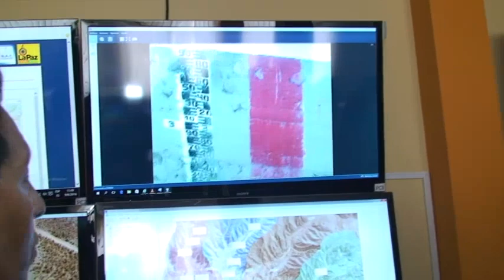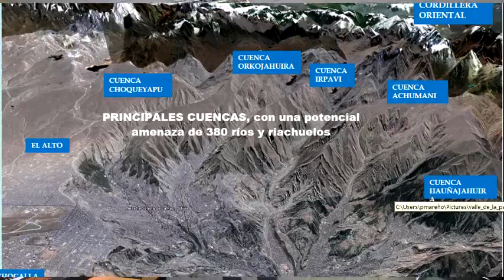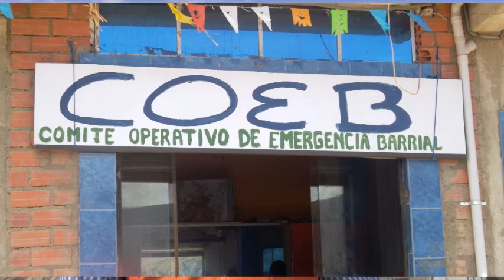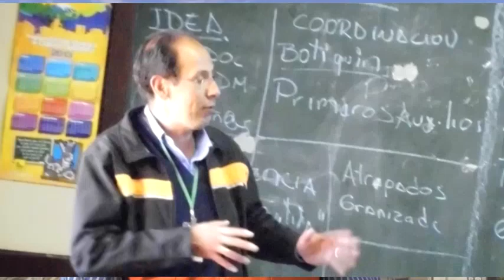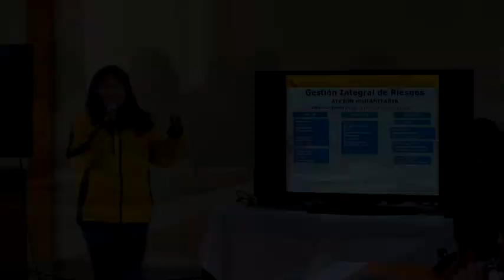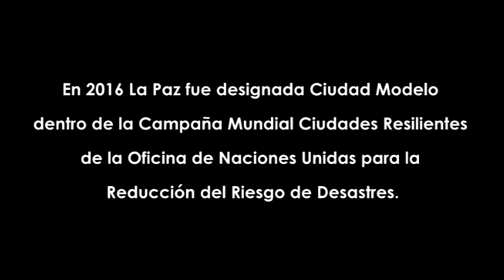La Paz, una ciudad modelo en la prevención de riesgos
La Paz es una de las siete Ciudades Maravilla del mundo y una de las razones para ostentar este título es su ubicación en una topografía imposible. Debajo de las calles circulan decenas de ríos. Otros, más indómitos, no aceptan ser encausados y de vez en cuando nos muestran su formidable fuerza.
La ciudad paga una factura alta cada año por la ubicación de sus viviendas en tierra inestable. Los deslizamientos y derrumbes son consecuencia de una irracional deforestación, de malas o inexistentes conexiones de alcantarillado y de agua potable y de otros factores humanos.
En este video de 2016 se mostrará cómo el Gobierno Autónomo Municipal de La Paz realiza labores de prevención en época seca y los protocolos de atención de emergencias en época de lluvias.